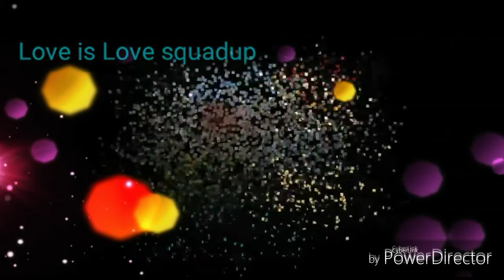New pick-ups Halloween edition baby Arowana and blue frog's🍁🎃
New pick-ups Halloween edition baby Arowana